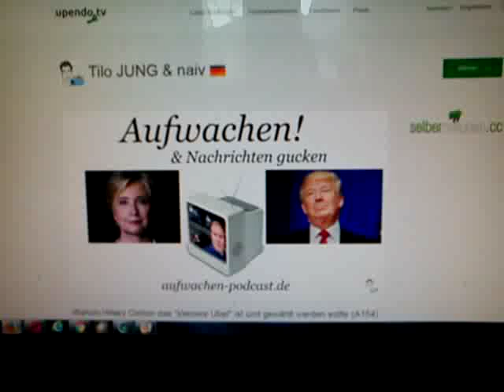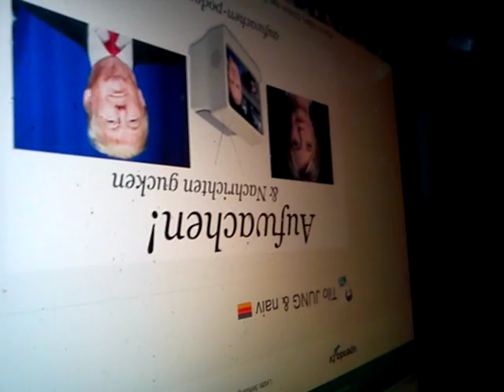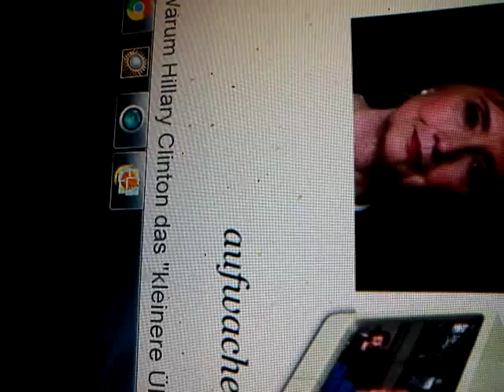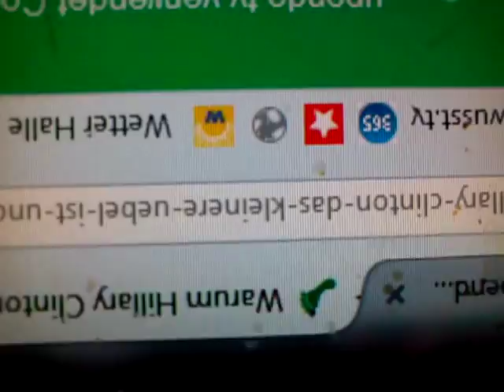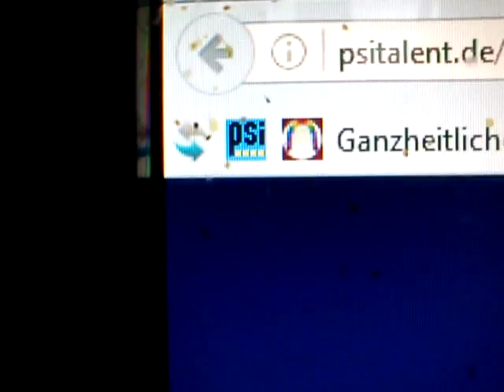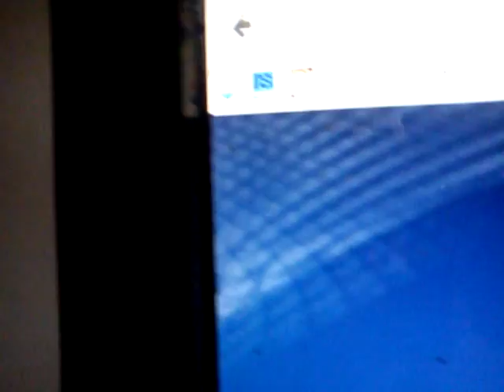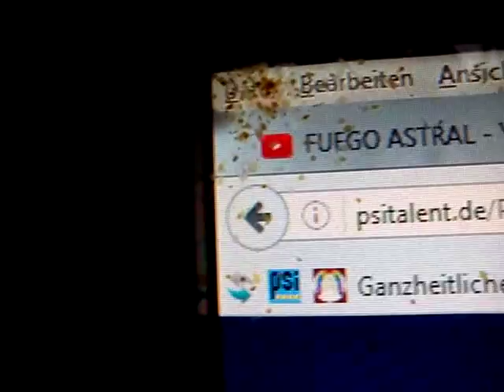ich wähle nebra